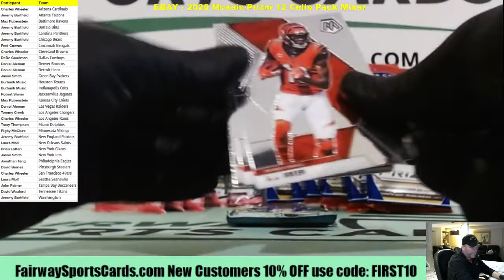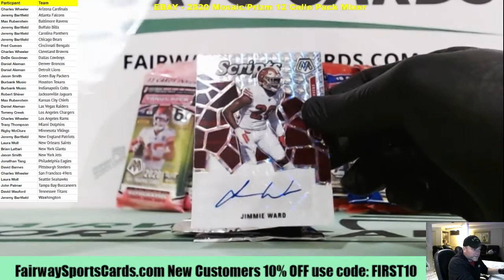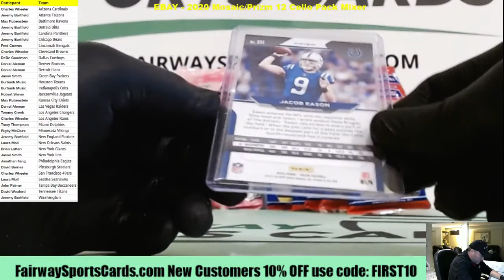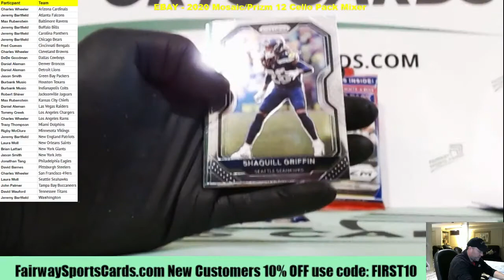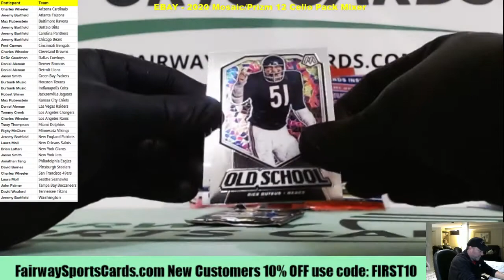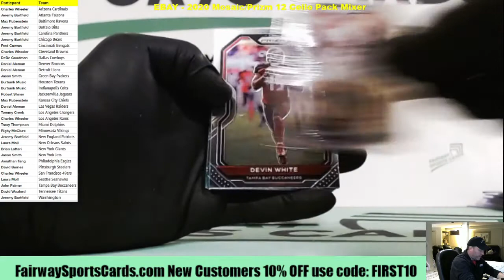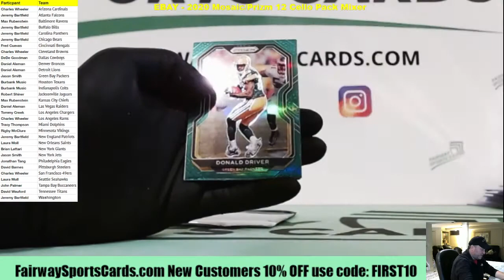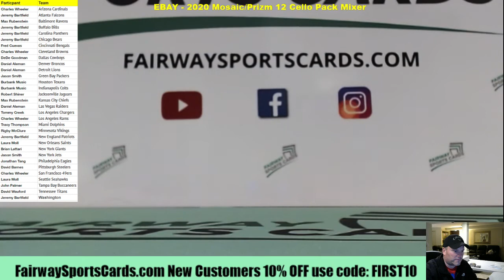2020 Mosaic/Prizm 12 Cello Pack Break 7:00PM ET 1-3-21